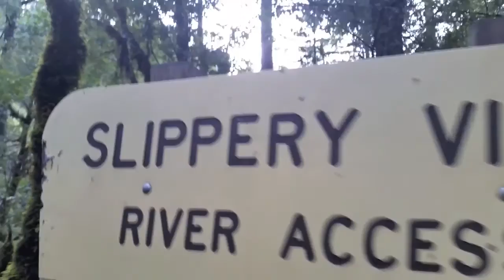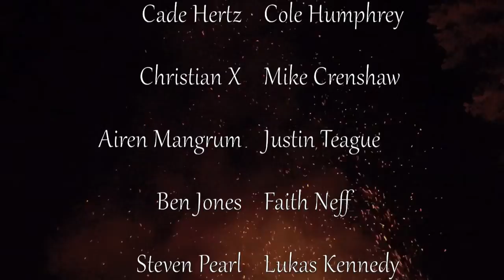Kayaking and Rafting Northern California, Fall 2014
Rare rafting descent of the Oregon Hole and South Fork Smith Gorges including bonus Clear Creek footage from the opposite side of the Siskiyou Wilderness